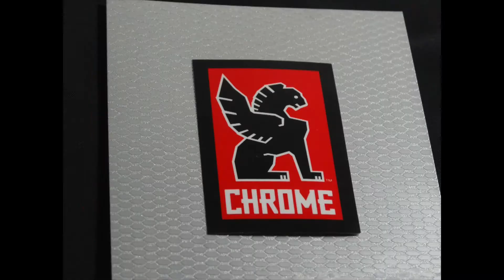Chrome Industries Kursk Shoes